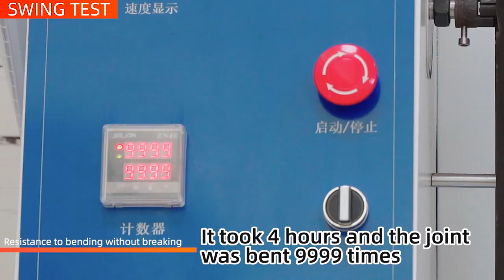JOYROOM N1 Nylon Durable USB cable